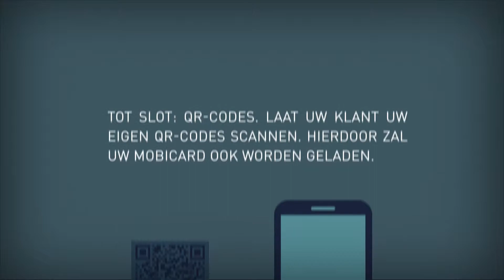MobiCard Unfinished 002